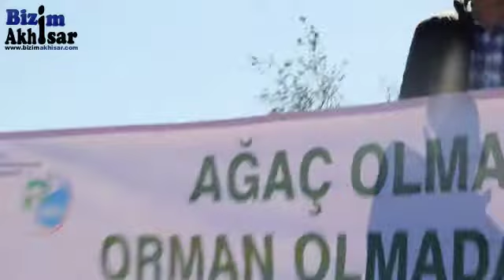ADD Ağaç Dikimi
Akhisar Atatürkçü Düşünce Derneği Gençlşk Kolları Ağaç Dikimi Gerçekleştirdi.